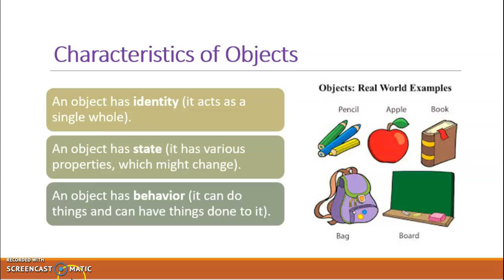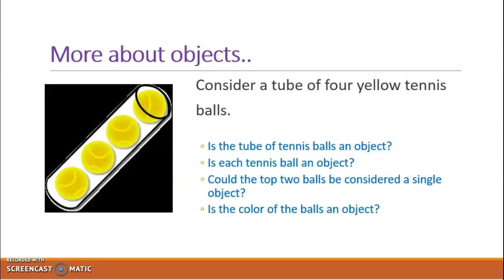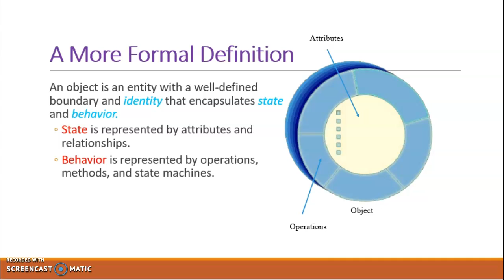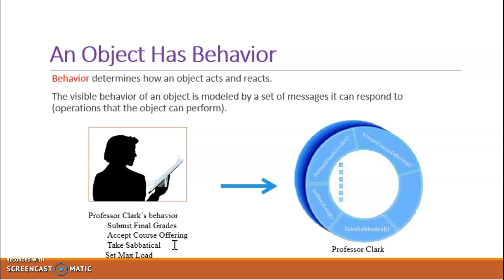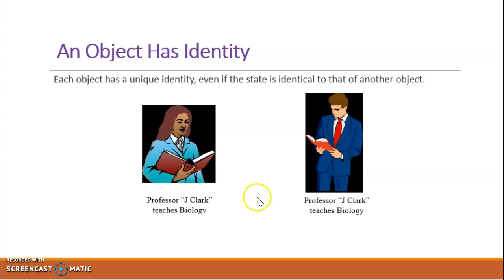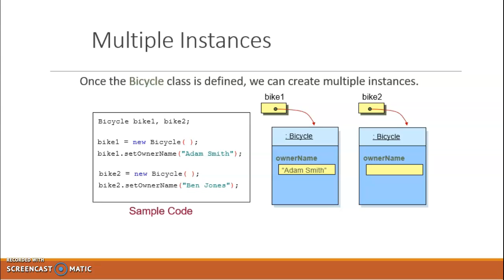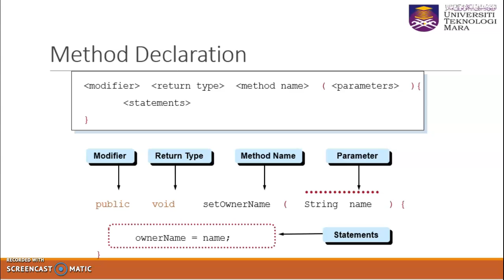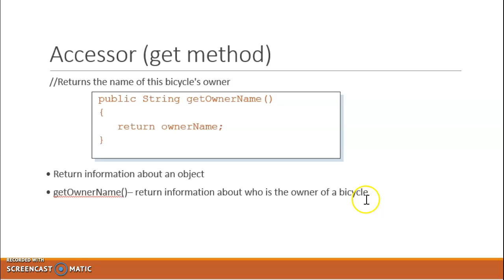Object Oriented Programming - Overview